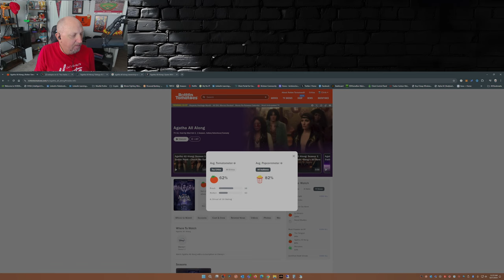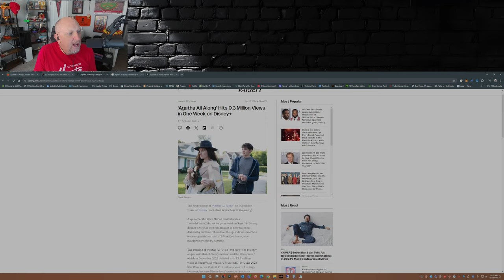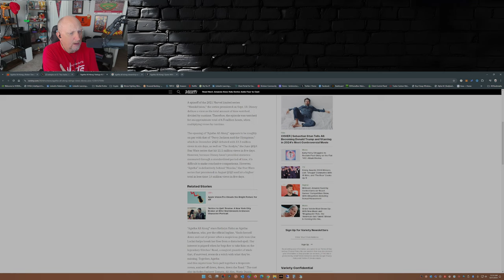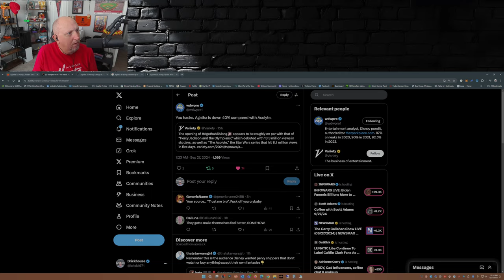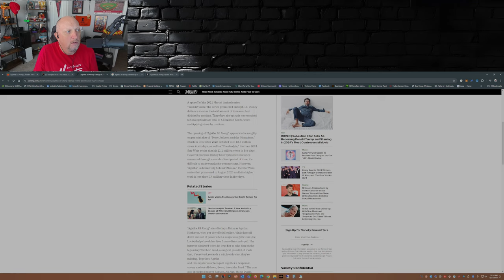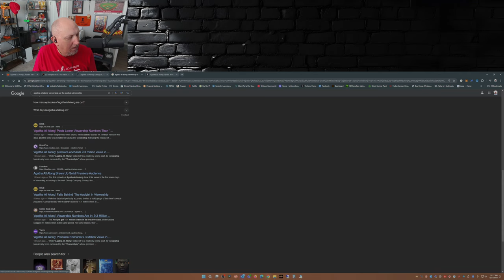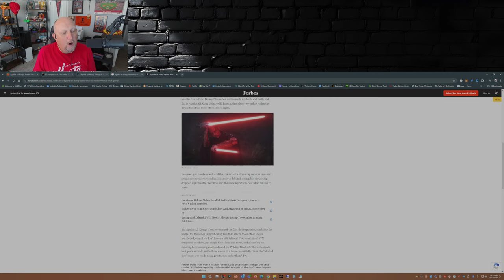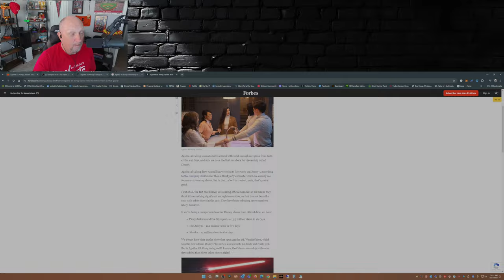Disney's EMBARRASSING Ratings for Agatha All Along